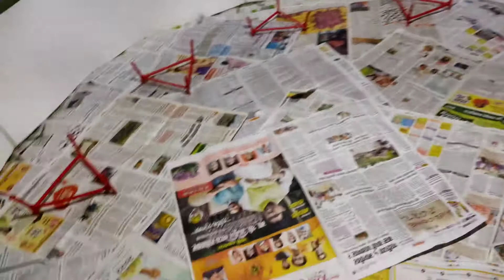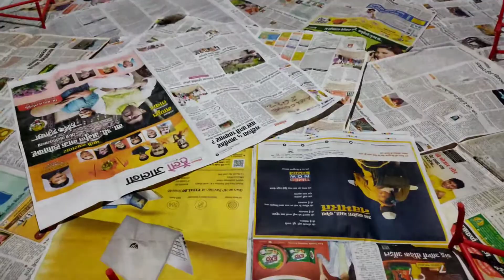Day 1 Of Brooding / New Lott of Chicks Arrived.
so finally after 4 months my first lot has arrived .. brooding Prepration is no so difficult it just needs care and same goes for chicks the are cute and adorable but at same time they are also sensitive so take good care of yourself and your chicks.